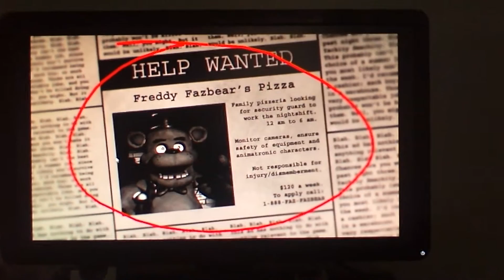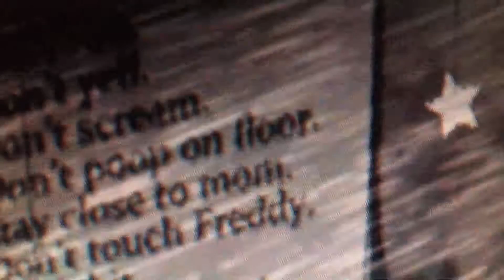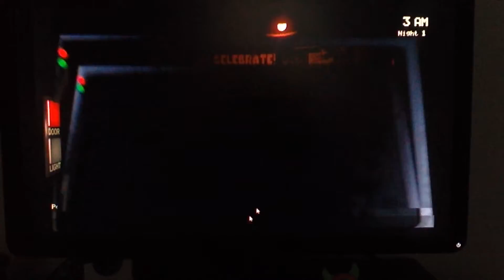FNAF What's going on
Hey members of the pack I have finally made a FNAF video enjoy